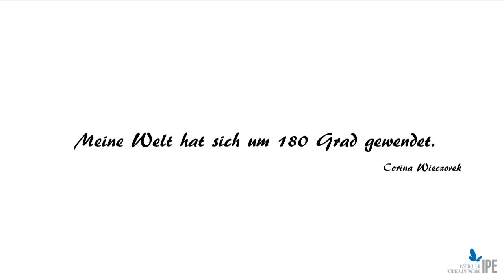Corina Wieczorek - "Meine Welt hat sich um 180 Grad gewendet" - IPE KinderJugendcoaching